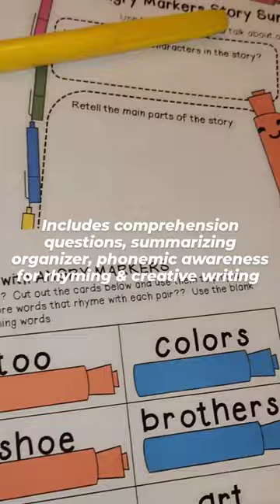ANGRY MARKERS PRETZEL TREAT BOOK CHARACTERS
A SWEET STORY + A SALTY  SNACK = A FANTASTIC CLASSROOM/ SPEECH ROOM LESSON!📖👩‍🍳👨‍🍳
I've collaborated with fellow speech-language pathologist and author Lisa Zach @speechtopiaslp to bring you this LANGUAGE CHEF book companion👨‍🍳👩‍🍳‼️📖

Looking for a story to start off the school year that helps students learn about the importance of taking care of their school supplies, while also teaching a deeper message about care and respect? Then add "Angry Markers" @speechtopiaslp to your book collection!
Drop a 👨‍🍳 for the link‼️

This LANGUAGE CHEF BOOK COMPANION contains a simple STEP by STEPl recipe for "ANGRY MARKERS PRETZEL TREAT" using full-color photos, recipe extension activities, and story extension activities based on the book ANGRY MARKERS by Lisa Zach.

The animated version of her story can be viewed for FREE on YouTube: search ANGRY MARKERS

The physical book can be purchased through Lisa Zach’s
I can't wait to start COOKING UP GOOD SPEECH AND LANGUAGE with you and your students!!